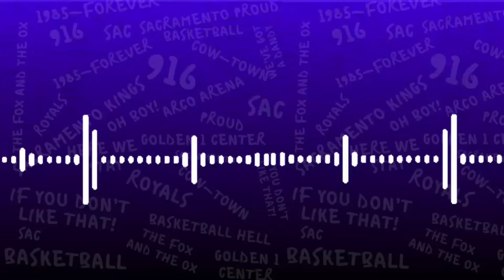For the Sake of the Argument: Starting Lyles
With the starting 4 position still up for grabs, there's an argument to be made that Trey Lyles could be that guy.

From Episode 27 of Cap City Crown's Kings Talk Podcast